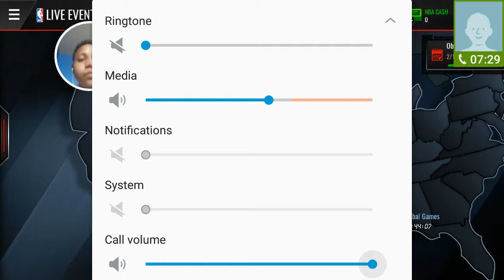NBA Live Mobile Live mobile